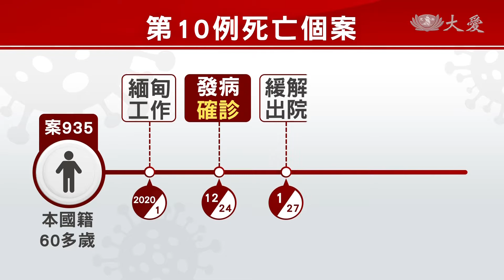境外+7皆外籍漁工 新冠肺炎添1死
5號好不容易病例數加零，今天卻馬上破蛋，而且一口氣就新增7例，都是外籍漁工，分別來自印尼和菲律賓，不過通通都在檢疫期滿前確診，所以沒有匡列相關接觸者。只是在此同時，台灣死亡數也再加一，這是從緬甸返台的本國籍男性，因為年紀大，又有糖尿病、高血壓病史，染疫後引發重症，最後多重器官衰竭，不幸病逝。

防疫五月天、再次一起親上火線，因為。

疫情指揮中心指揮官 陳時中：「很遺憾，今天我們有七例境外移入的個案，那也一例死亡的個案。」

七例境外移入，對本土沒有影響，但台灣死亡案例增加到10人，這名本國籍60多歲男性、案935，去年1月到緬甸工作，在當地發病確診，雖然一度症狀緩解出院，但馬上又因為呼吸困難，二次住院，之後決定返台治療，不過情況始終不樂觀，屬於重症患者。

疫情指揮中心指揮官 陳時中：「住院期間因呼吸衰竭，持續使用呼吸器治療，3/1因病情惡化，使用葉克膜治療，那後續因多重器官衰竭，於昨日(3/5)病逝。」

疫情指揮中心專家小組召集人 張上淳：「他的年紀也是比較大的，此外他有糖尿病、高血壓，在我們過去國內外的分析統計裡面都是可以看到，高血壓、糖尿病，都是預後比較差的危險因子。」

同時也傳出，越南出現第五位來自台灣的確診個案，這位個案在出境前及入境越南後，兩次採檢都陰性，但檢疫期滿前卻呈現陽性。

疫情指揮中心發言人 莊人祥：「我們會針對他在台灣的，目前看起來有四位的密切接觸者，會做調查，後續如果有任何的檢驗結果，會再跟各位報告。」

另外，AZ疫苗到貨了，但何時能開打，指揮中心說，等食藥署完成檢驗提出報告，就會展開相關程序。

林亦庭 徐英豪 台北報導